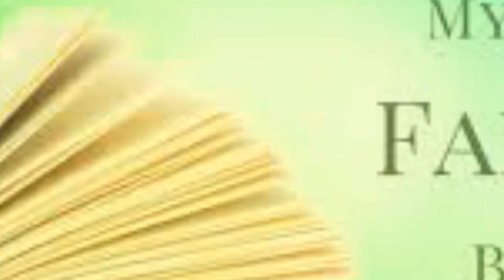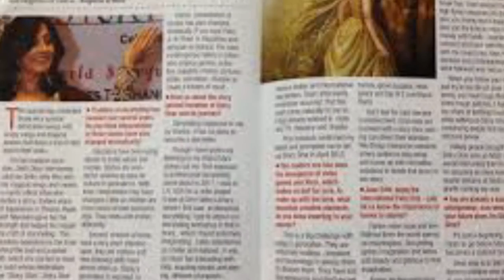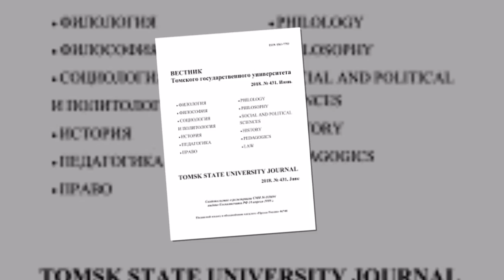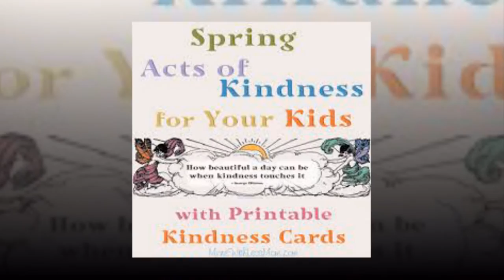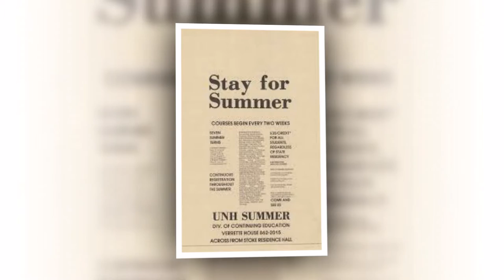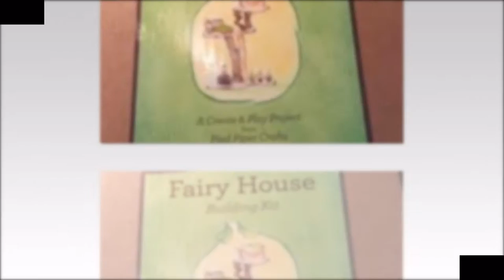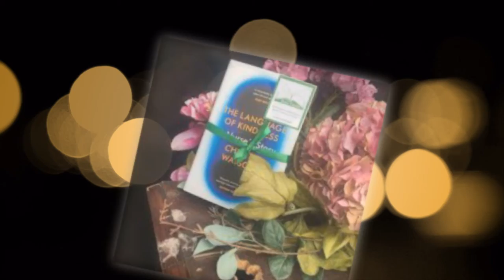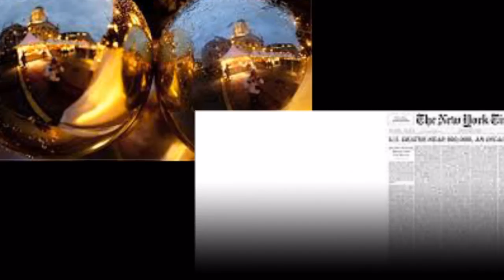June 24: International Fairy Day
What is June 24? It is International Fairy Day!